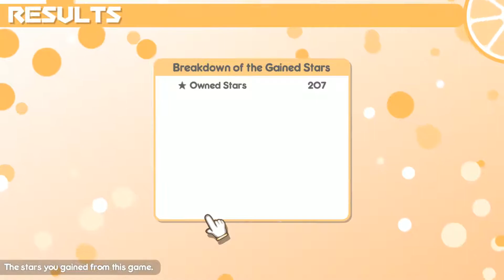100% Orange Juice game mode part 2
100% orange juice  game mode part 2